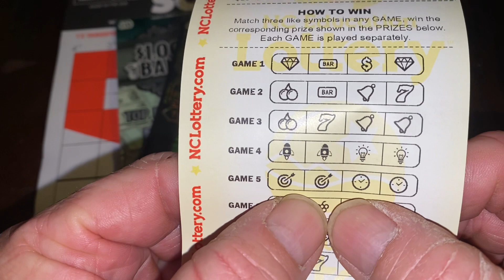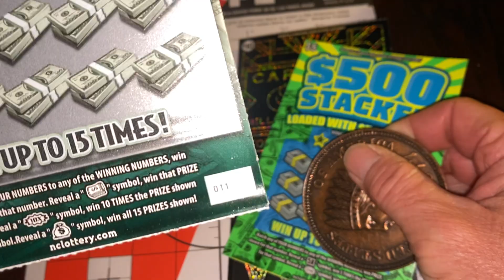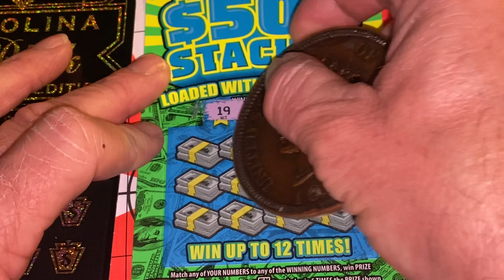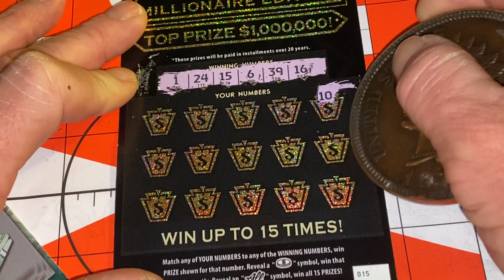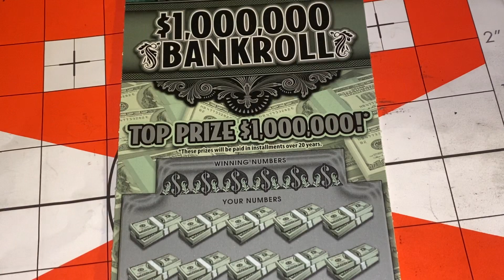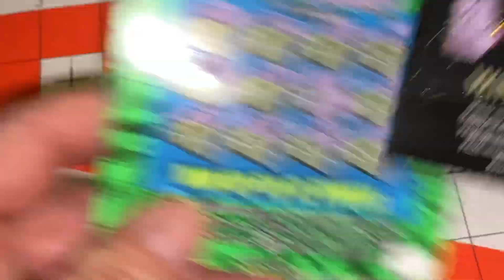DING DING DING. TWO IN A ROW. Happy Sunday